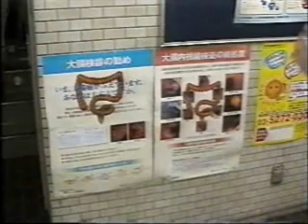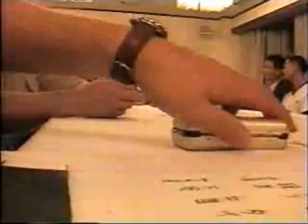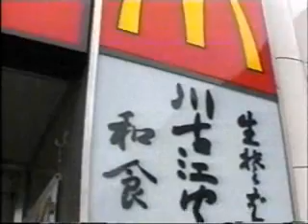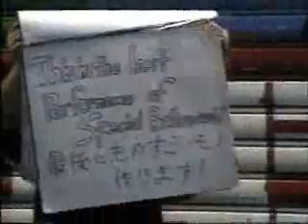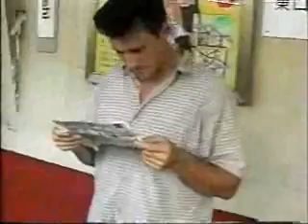In The Water 2002 without TV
This is video and photos of us in Tokyo, Japan for the Show 99.
It's a comedy show that includes Ostrich Races, Arm Wrestling, Greased Pig Catching, and In The Water 2002.
In The Water 2002 was a contest where selected guys from countries around the world would compete by standing or floating in a swimming pool for 36 hours with no food or water or breaks.
The last one floating would win 500,000 yen.
I was the USA contestant.
Freezing cold at night and Sunburn hot during the day, four of us survived till the end and split the money, while the guy from China took home the trophy.
The TBS TV station flew my buddy Richard and me to Tokyo, all expenses paid for a week.
I was invited because I was the USA Handathon Endurance champion.
Richard, Tomoko, Peter and I explored a new land.